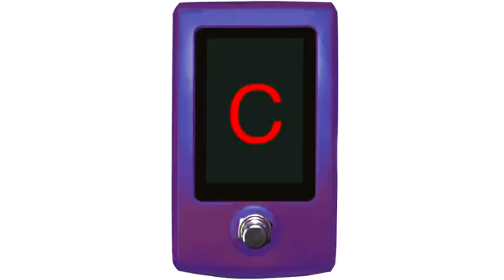rhondas country mix